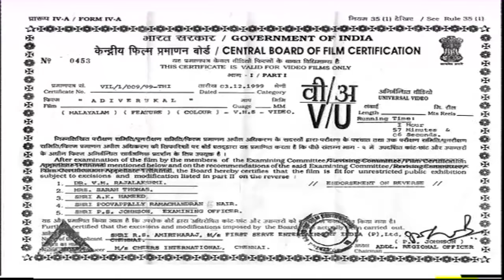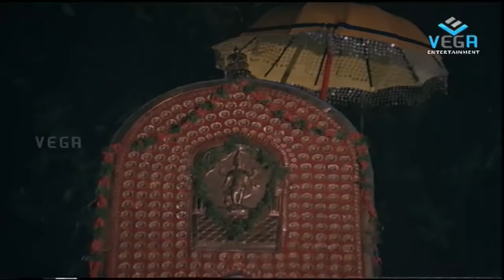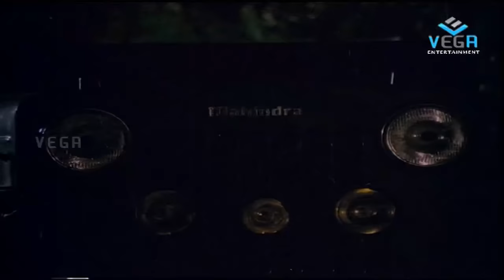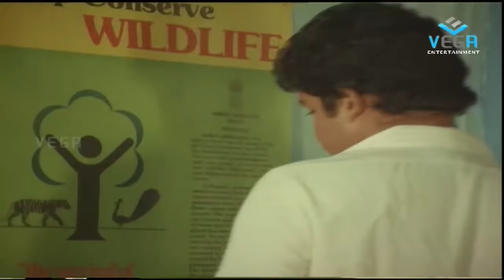Adiverukal : Malayalam Feature Film : Mohanlal : Karthika : Mukesh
Watch Adiverukal Malayalam Feature Film - Full Length Movie

Adiverukal is a 1986 Malayalam action film. It was directed by P Anil and starred Mohanlal, Karthika, Suresh Gopi

Starring : Mohanlal, Karthika, Suresh Gopi, Mukesh
    Genre :- Action Comedy
    Duration:-
Director : P Anil
Producer : Chears